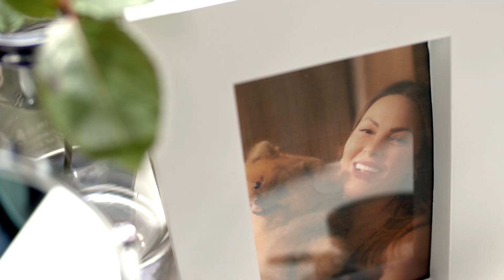Perfection Finds You with the Synchro Skin Self-Refreshing Foundation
Our search was relentless. The new Shiseido Synchro Skin Self-Refreshing Foundation has found KC Concepcion.

Adapts instinctively. Flawless finish. 24-hour wear.

Sign up on our website to find your shade, and be the first 500 to get a Shiseido deluxe lipstick plus P500* Shiseido makeup currency!